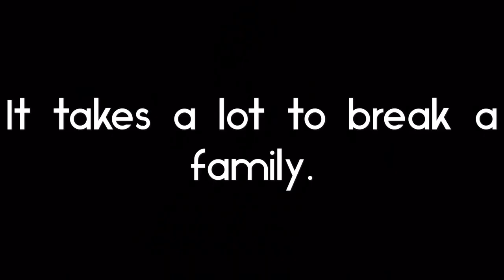CreativeNinjaWolf 2018 Rewind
And just like that, 2018 is gone. WHERE DID IT GO? I HAVE NO IDEA!!!

Here we go. All of the animations I’ve made this year, shortened down into one large video. I’m honestly really surprised at how many I’ve made this year. My art and animation has come so far and improved so much. I would never have managed to do it without all of your support. Thank you all so much! Here’s to a great 2019!